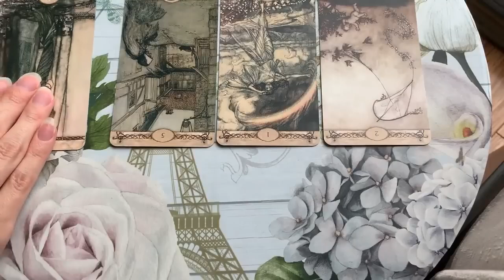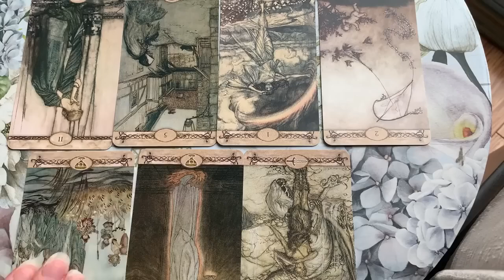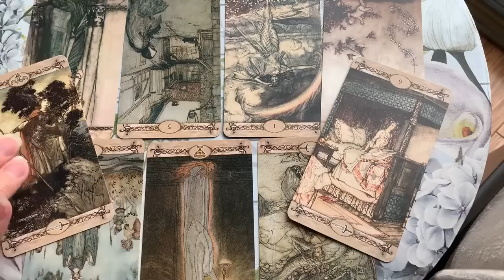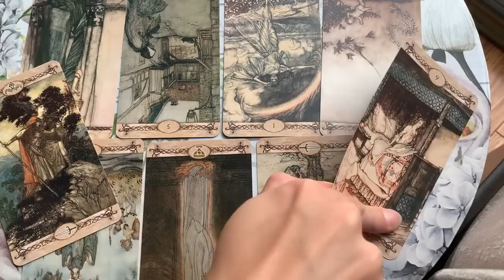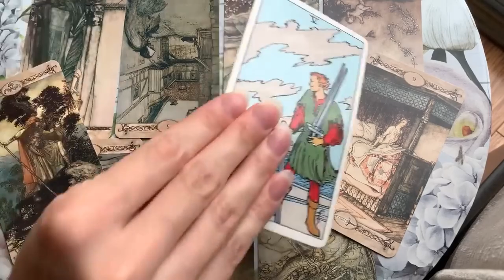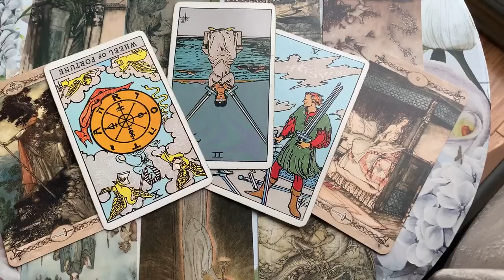TAURUS🖤 NEXT 48 HOURS! 😳 SHHH, DON'T TELL ANYONE! 💣 MID MARCH 2023 TAROT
✨ MID MARCH 2023 TAROT